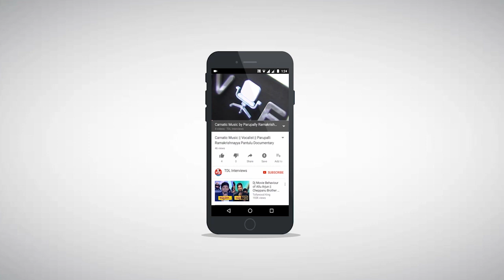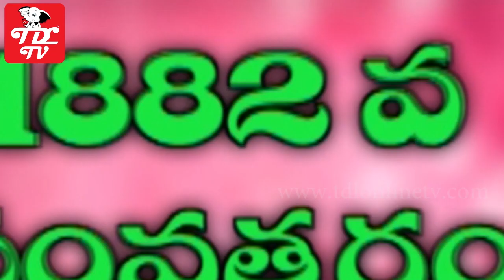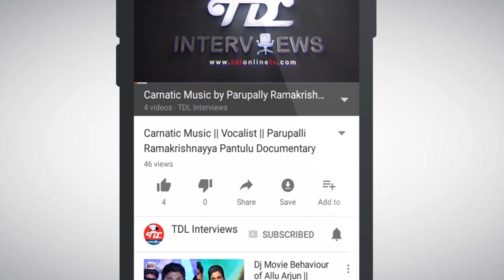Parupalli Ramakrishnayya Pantulu Interview || Part 1 || Carnatic Music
Parupalli ramakrishnayya Pantulu was Born on 15 December 1882, at Village Srikakulam, Krishna District of Andhra Pradesh. Parupalli ramakrishnayya Pantulu Very Very Famous for Carnatic Music, Hindustani classical music. And He is known for (Gayaka Sarvabhauma) Indian Classical Music Vocalist. He Learn The carnatic music From The Great classical music carnatic vocalist Susarla Dakshinamoorthy Sastry. Under his guidence, He learn carnatic classical music vocal songs and carnatic fusion songs. In the order of Guru Parampara, the musician is directly the fourth in the line of disciples of saint Tyagaraja, after Susarla Dakshinamoorthy Sastry, Akumadugula Manambuchavadi Venkata Subbayya and Saint Tyagaraja.

Parupalli ramakrishnayya Pantulu was Trained So Many Carnatic classical singers like Dr. mangalampalli balamuralikrishna, annavarapu ramaswamy, Nallan Chakravartula Krishnamacharyulu, neti srirama sarma, T.K. Yashoda, G.V. RamaKumari ...
He Took Care Every Student Different way and He Teaches differently. He Treated Every students as own, and he always help students.

TDL Interviews gives you interview of Parupalli ramakrishnayya Pantulu. TDL Interviews exclusively presents the masters of Carnatic classical music instrumental vocal fusion Songs. Our guests are experts in Hindustani carnatic music songs.